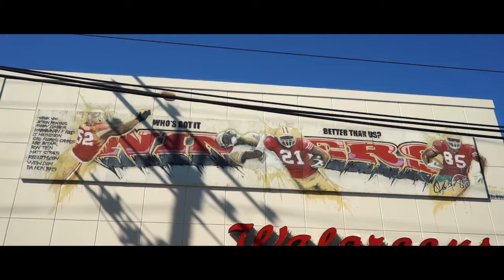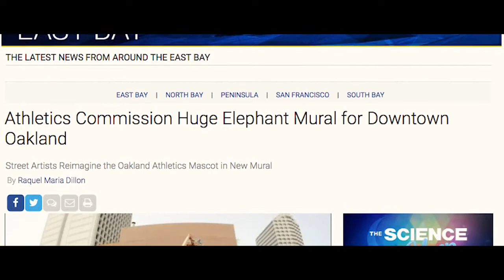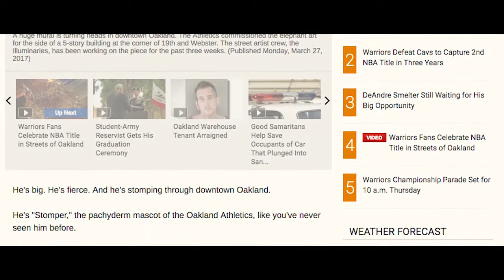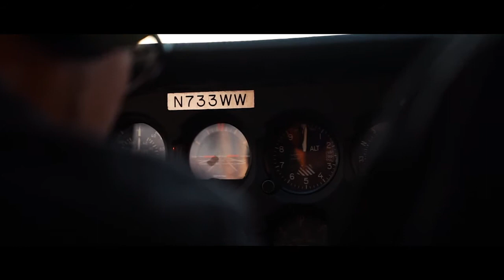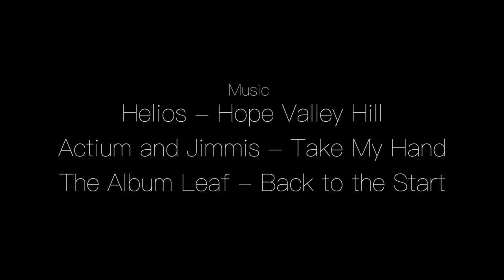Urban Canvas - Tim Hon - by Dominic Cardinale